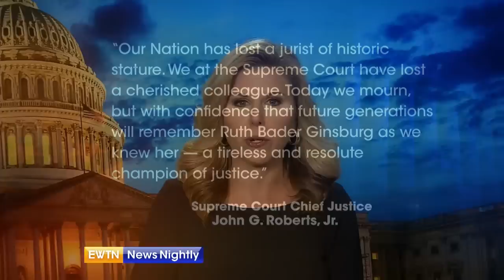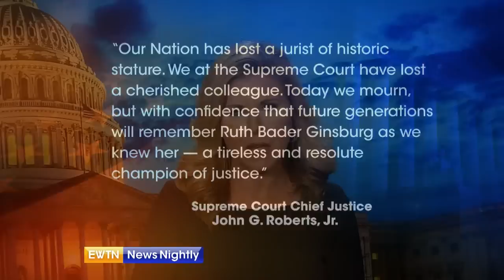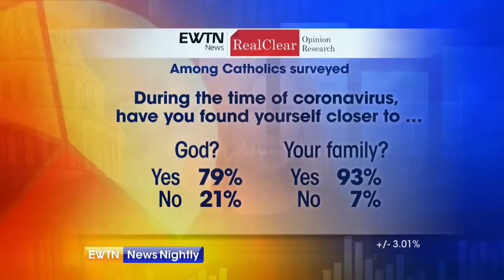EWTN News Nightly - 2020-09-21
On "EWTN News Nightly" tonight: A look at Justice Ruth Bader Ginsburg’s lasting legacy on the Supreme Court of the United States. Plus: We have analysis of who President Trump is considering to fill the Supreme Court vacancy. Also: Pope Francis prepares to address the United Nations, as the 2020 General Assembly goes virtual. A preview of the Holy Father’s message. And the latest results from the EWTN News / RealClear Opinion Research Poll.